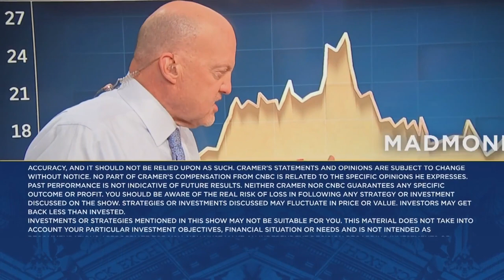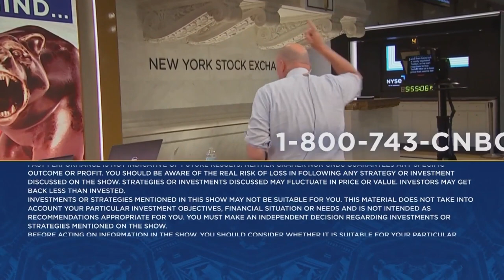Celsius Holdings CEO on how Amazon helps drive sales and the benefit of Pepsi's investment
Celsius Holdings CEO John Fieldy appeared on Tuesday's episode of "Mad Money" with Jim Cramer. Sign up and learn more about the CNBC Investing Club with Jim Cramer